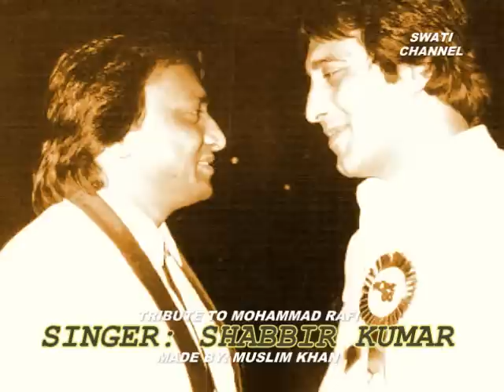CHAHOONGA MAIN TUJHE ( Singer, Shabbir Kumar ) TRIBUTE MOHD RAFI